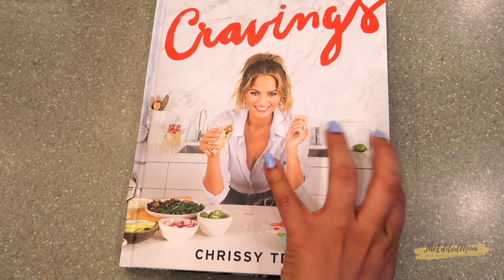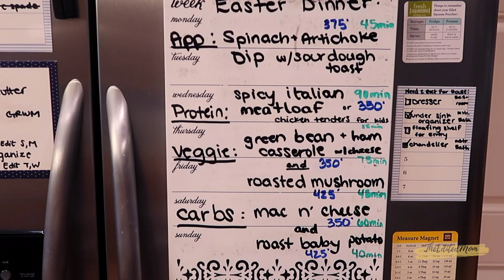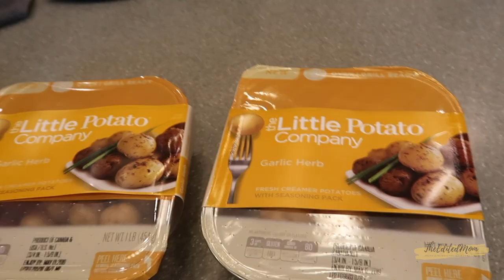EASTER 2019 VLOG || Cooking for the Entire Family, Do I Fail?! Plus Toddler's First Easter!!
Soo, I attempted to make the full Easter dinner for the entire family (15 people!). Watch along to see if I get it all done, how late I am (cause we all know I'm always late), and the shenanigans along the way!

Kate Spade Shoes: